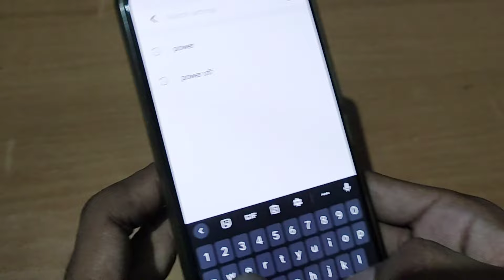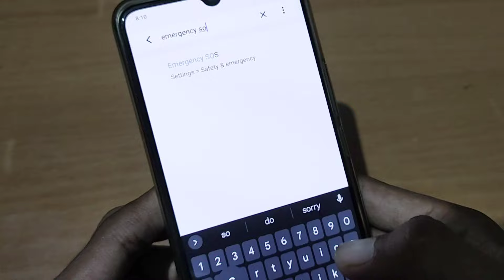Power Button Se Emergency Call Kaise Hataye | How To Disable Emergency Call From Power Button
1) power button se emergency call kaise hataye
2) how to disable emergency call from power button
3) how to remove emergency number from power button
4) power button dabane se emergency call lag jata hai
5) power button dials emergency call
6) lock button se emergency call kaise hataye